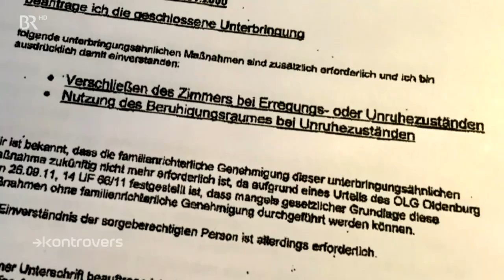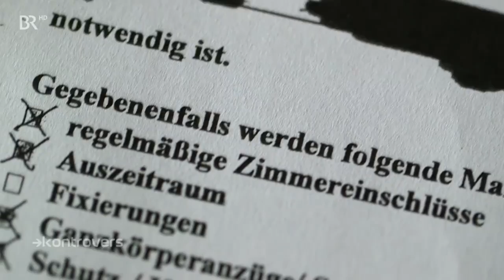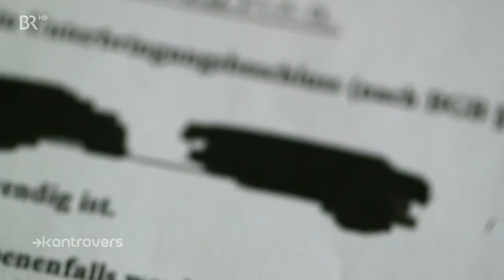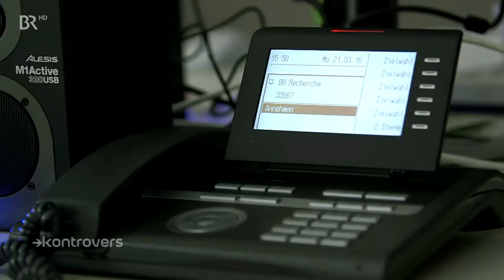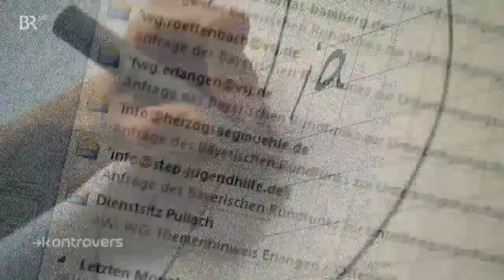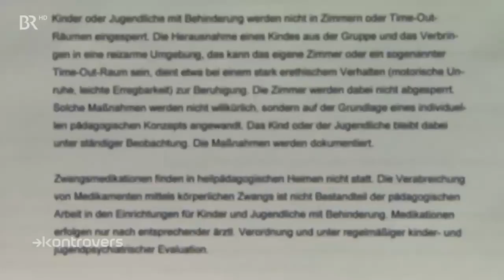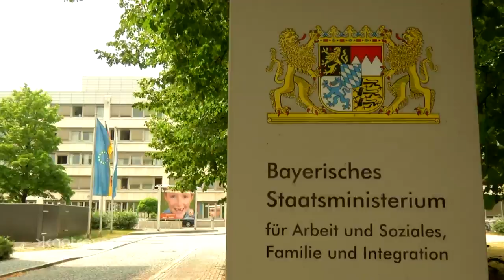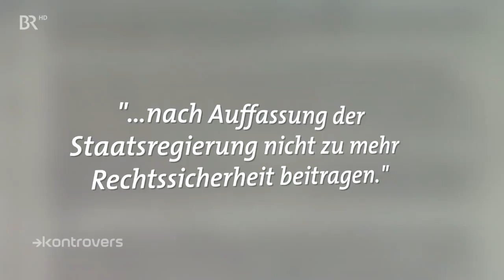Blackbox Heim: Behinderte Kinder hinter verschlossenen Türen | Kontrovers